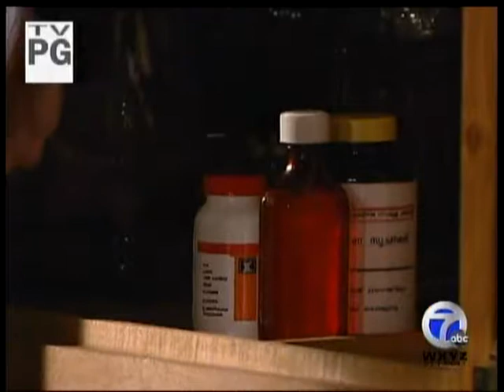12-3-09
Trevor gets caught in an arguement